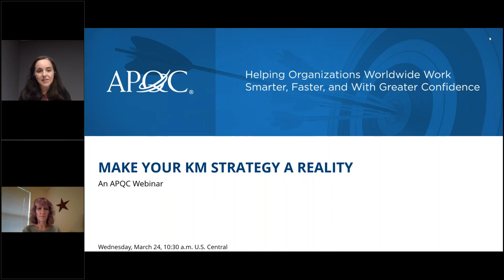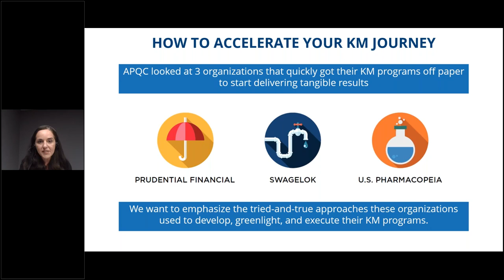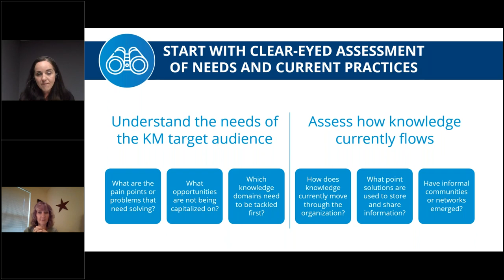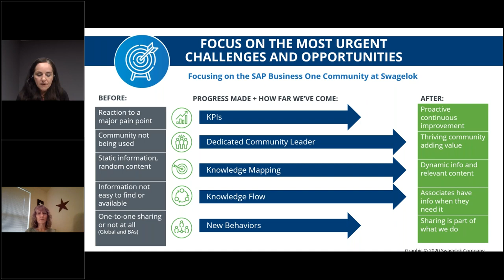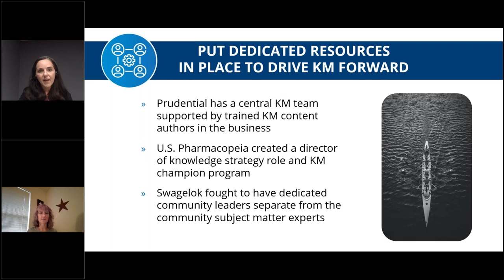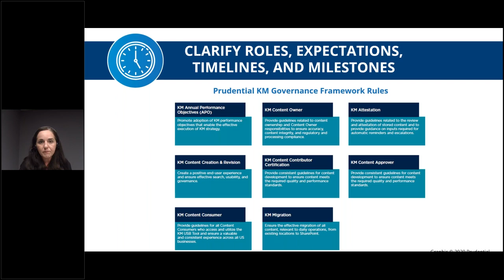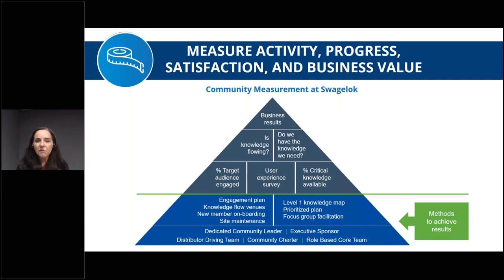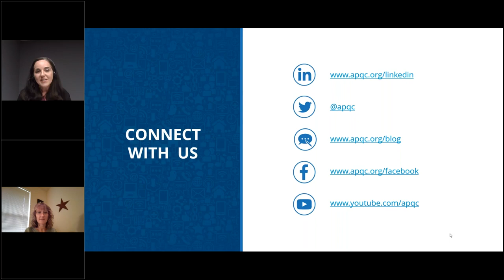4 Ways To Improve KM Strategy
APQC’s Lauren Trees and Darcy Lemons outline 10 steps to jumpstart a new or revitalized KM initiative, based on best practices from Prudential Financial, Swagelok, and U.S. Pharmacopeia. Join us for tips and examples to operationalize your KM strategy and maximize tangible value for your organization.